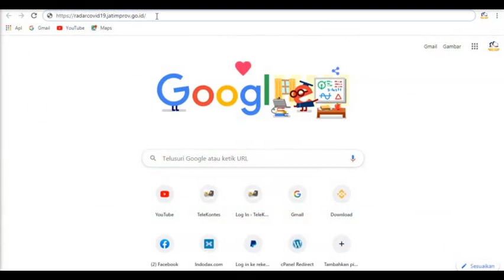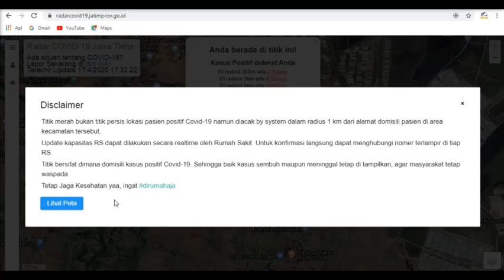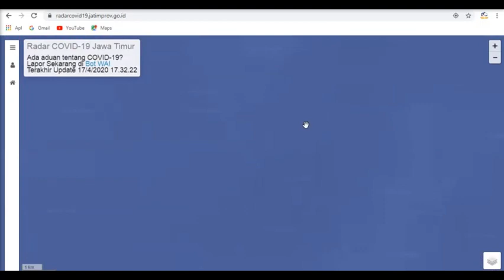Cara Mengetahui Lokasi Terinfeksi Corona di Jawa Timur Real Time, Radar Covid 19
Cara nya adalah sebagai berikut
1. Pastikan ada koneksi internet
3. Dalam aplikasi ini kita bisa mengetahui titik lokasi pasien positif Covid 19 dan Letak Rumah sakit Rujukan dengan Keterangannya sebagai berikut :

Titik merah bukan titik persis lokasi pasien positif Covid-19 namun diacak by system dalam radius 1 km dari alamat domisili pasien di area kecamatan tersebut.

Update kapasitas RS dapat dilakukan secara realtime oleh Rumah Sakit. Untuk konfirmasi langsung dapat menghubungi nomer terlampir di tiap RS.

Titik bersifat dimana domisili kasus positif Covid-19. Sehingga baik kasus sembuh maupun meninggal tetap di tampilkan, agar masyarakat tetap waspada dan tentu saja yang utama adalah jangan lupa berdoa kepada tuhan YME...

akhir kata.